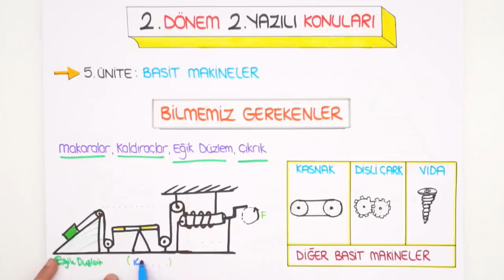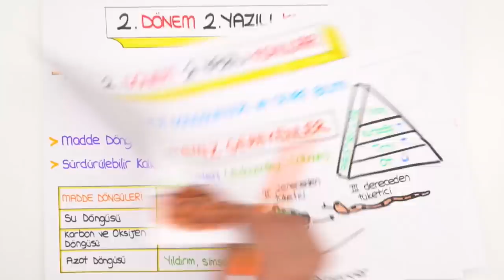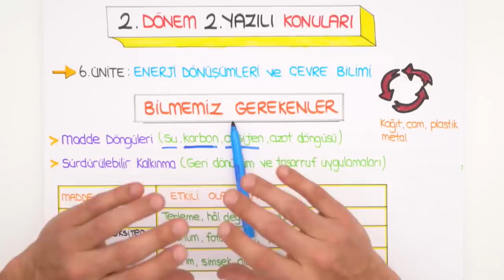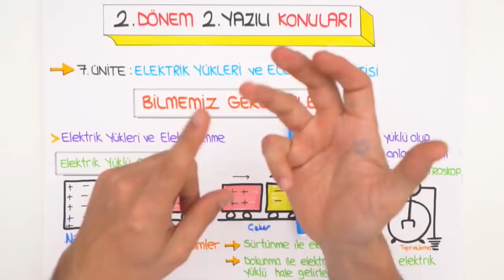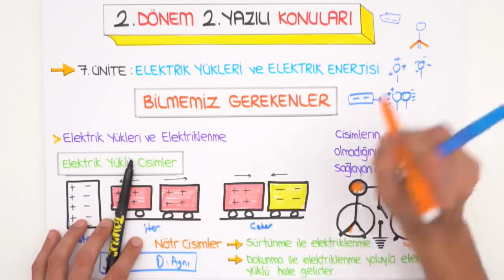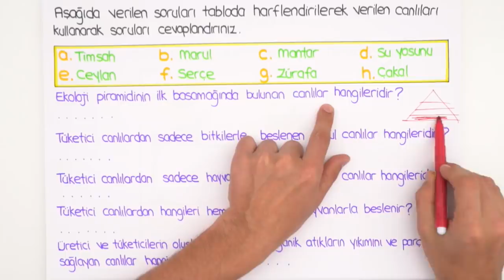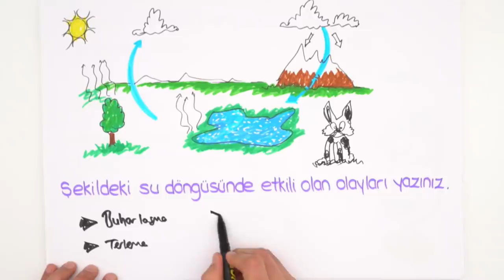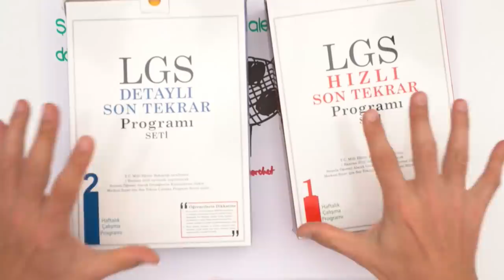8.Sınıf Fen Bilimleri | 2.Dönem 2.Yazılı Provası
2.dönem 2.yazılılarında tonguç yine senin yanında💪YazılıKampı MEB kazanımlarına ve öğretmenlerin konu işleyiş sırasına göre hazırlandı.2005tayfa fen sınavına girmeden önce bu videoyu izlemeyi sakın unutma!😍